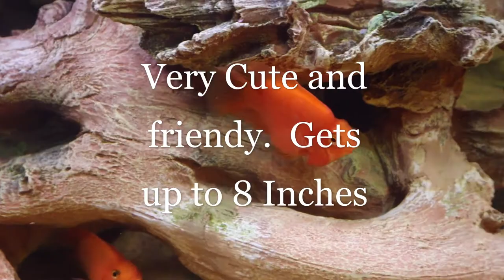MY TOP 5 FAVORITE SOUTH AMERICAN CICHLIDS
MY TOP 5 FAVORITE SOUTH AMERICAN CICHLIDS. This video is of my own fist in my Aquariums. There is actually a Total of 6.  I snuck an extra one in.